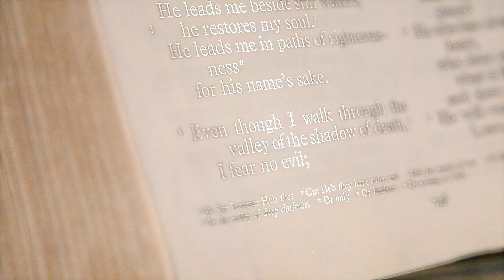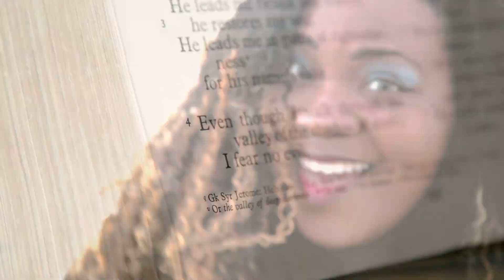Slick Ali ft. Sojo & Mizzim - Stomp Out Sin (OFFICIAL MUSIC VIDEO) HQ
NEW SINGLE AVAILABLE NOW!